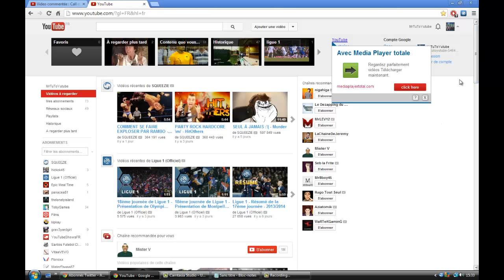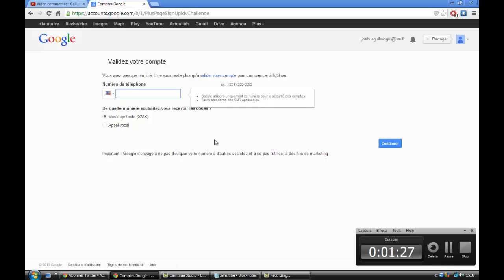comment créer un compte yutube avec un seul compte google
C'est très facile j'ai essayer un autre logiciel de vidéo qui s appelle camstasia
Je ferai une vidéo yutube  pour l expliquer